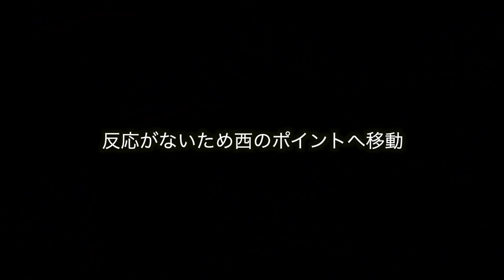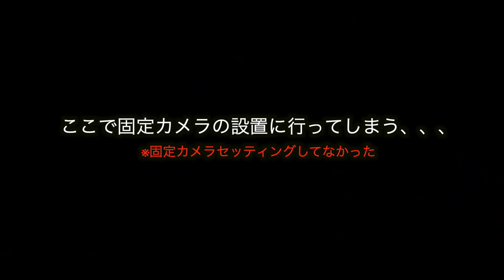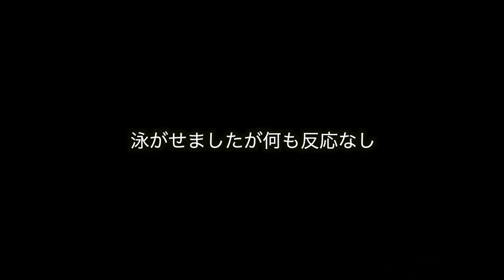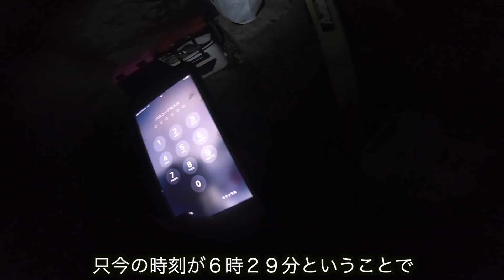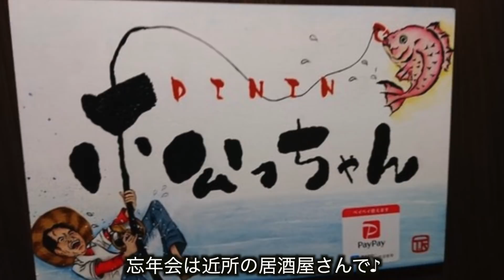【任務】忘年会の魚を釣りに！顔が恐いヤツが釣れた！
お世話になった瀬渡船は「田平港」から出船している『佐々木釣りセンター』

忘年会で料理して頂いた博多駅南にある『ダイニング居酒屋　松ちゃん』